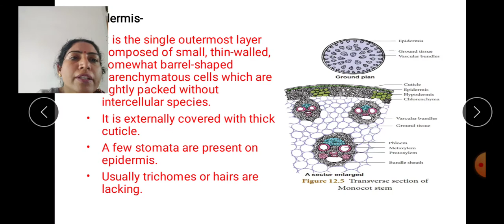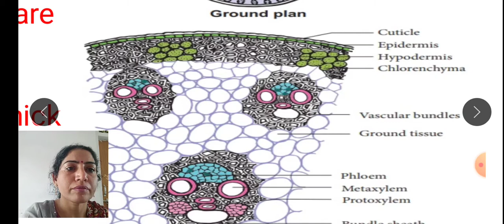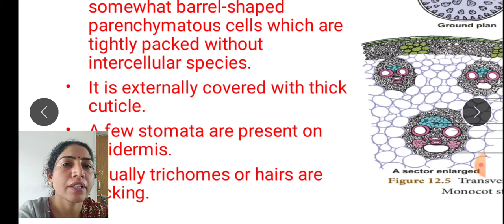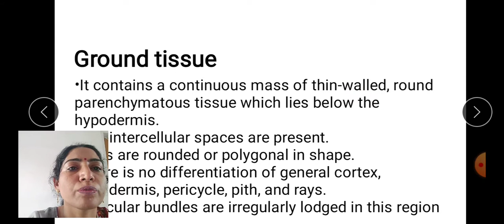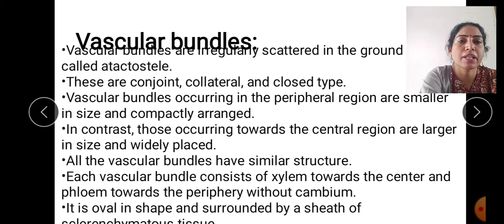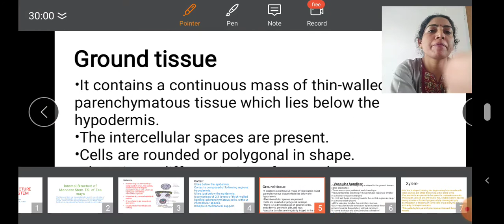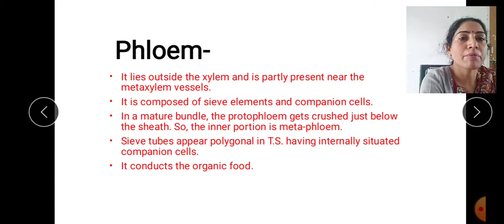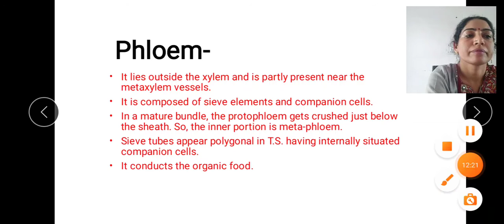Internal structure of Monocot Stem, Bsc-lll by Anita Jeph